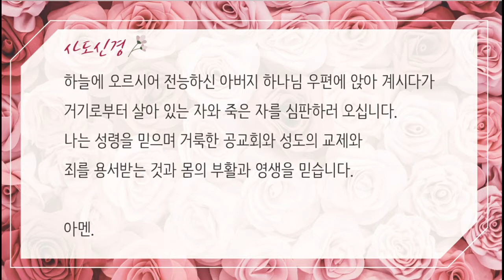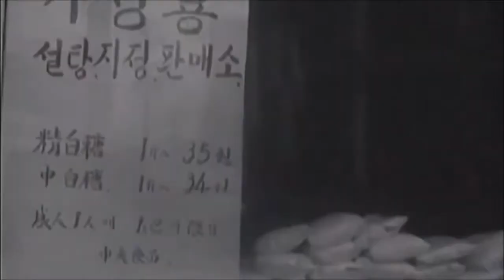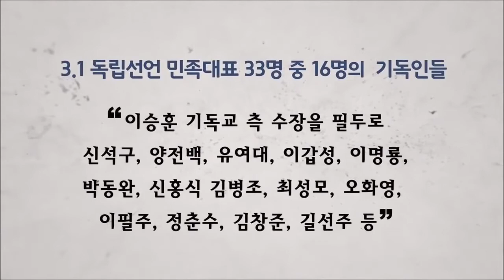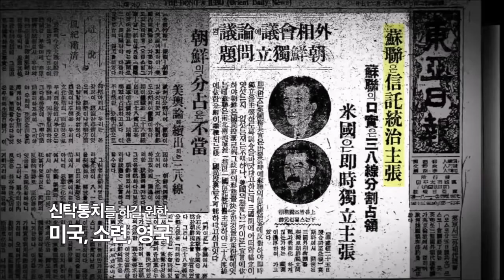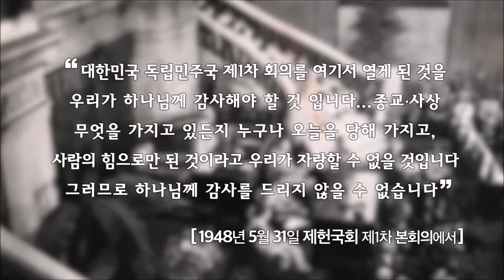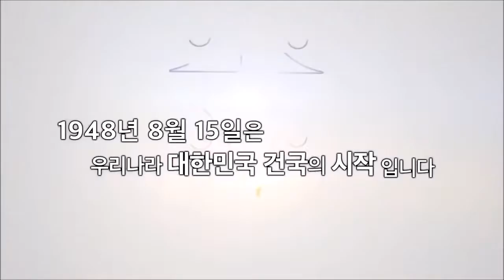20220220 온라인 예배;벧전3. 신자의 고난(벧전4:7-8) Online Worship. 1PE3, The believer's suffering(1PE4:7-8)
20220220 온라인 예배;벧전3. 신자의 고난(벧전4:7-8) Online Worship. 1PE3, The believer's suffering(1PE4:7-8)